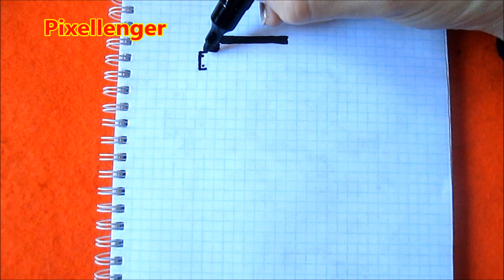Пайпер Бравл Старс Как рисовать по клеточкам How to Draw Piper Brawl Stars Pixel Art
Как нарисовать по клеточкам Пайпер из игры Бравл Старс. Как рисовать по клеточкам просто поэтапно персонажа игры Бравл Старс Пайпер. Простые красивые рисунки по клеточкам в тетрадке в клетку. Как нарисовать по клеточкам поэтапно простой красивый рисунок в тетради в клетку - Обучение.
How to Draw Piper Brawl Stars Simple Pixel Art Picture.